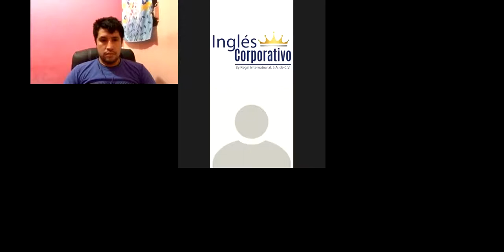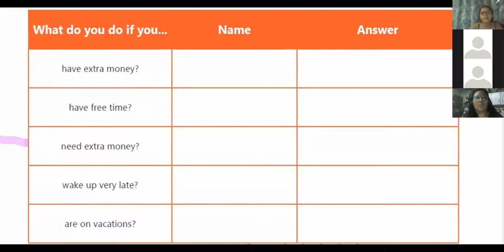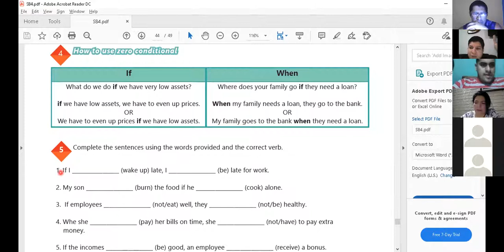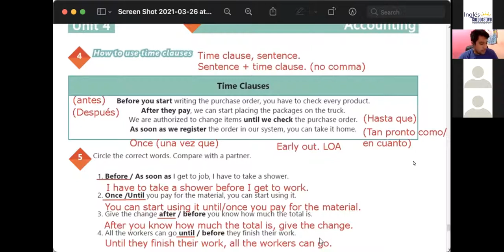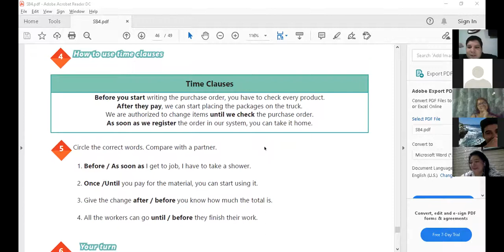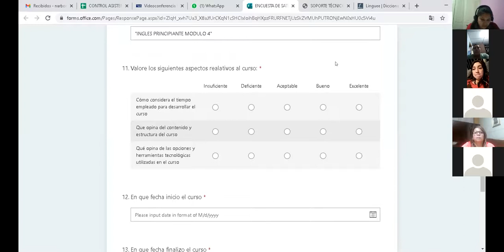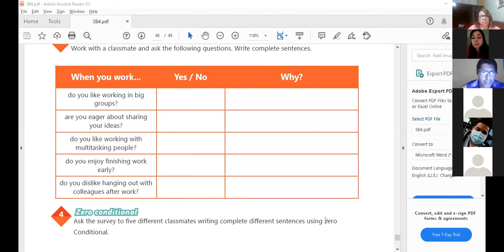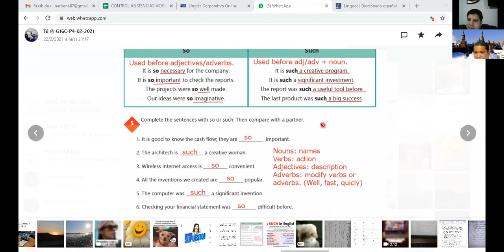Ingles Corporativo-Videoconferencia #20 How to use time clauses.